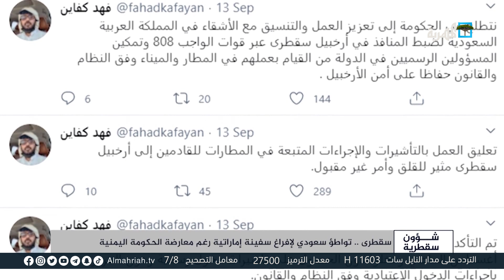سقطرى.. تواطؤ سعودي لإفراغ سفينة إماراتية رغم معارضة الحكومة اليمنية